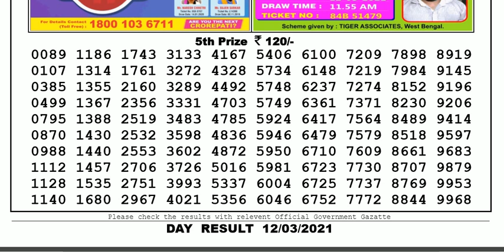Lottery Sambad Lottery Live 04.00pm 12.03.21 Nagaland State Lottery Result gdn